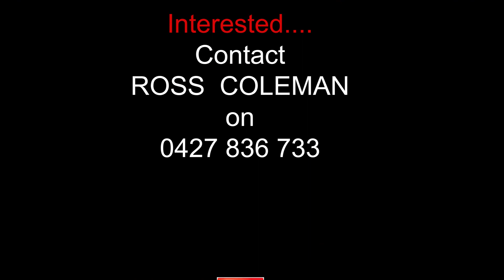Open2view AU - ID# 760256 - 83 Heysen Blvd